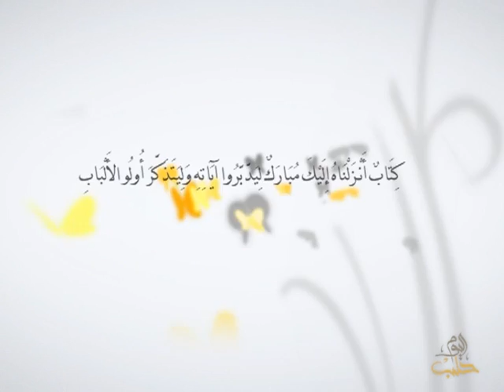أفلا يتدبرون - الحلقة 38